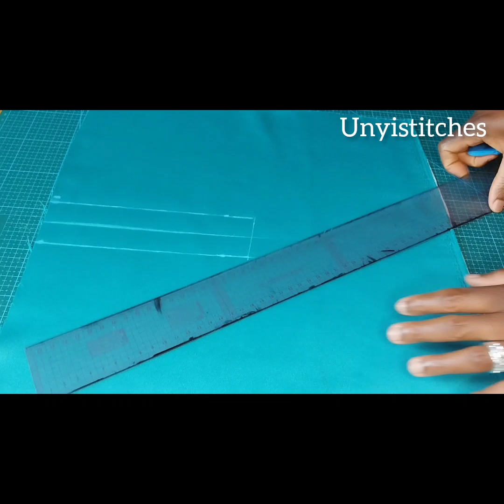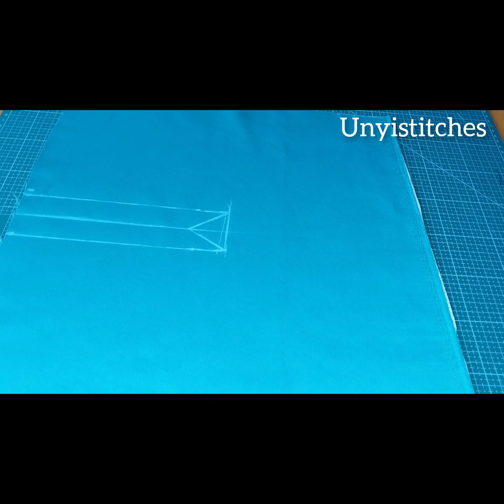How to sew a placket || Sewing tips on placket.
In today's tutorial, we want to learn how to cut and sew a placket using the easiest method. Its  Beginner's friendly tutorial.